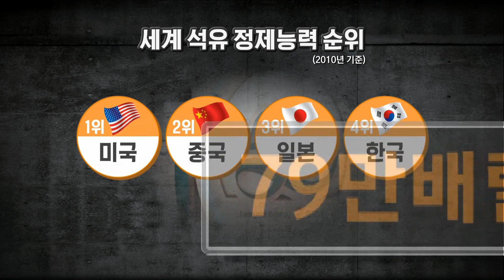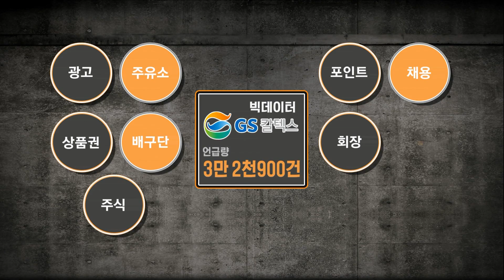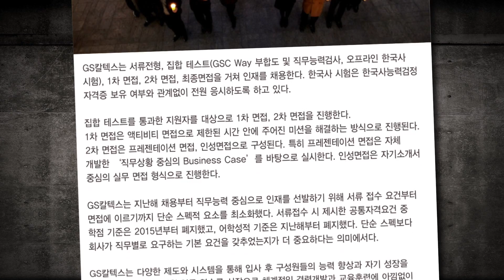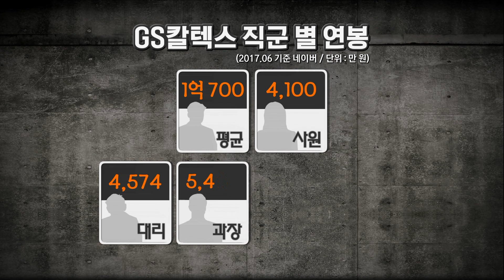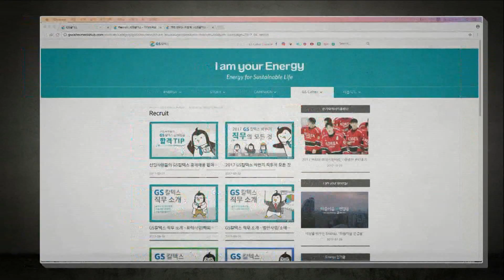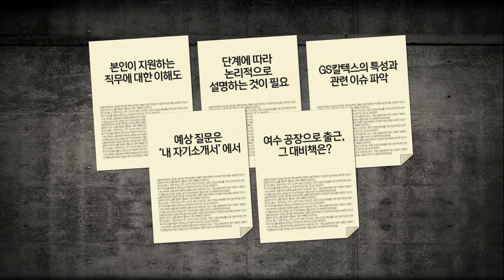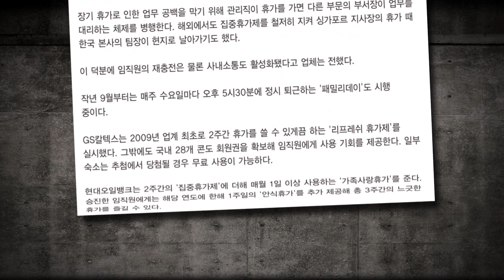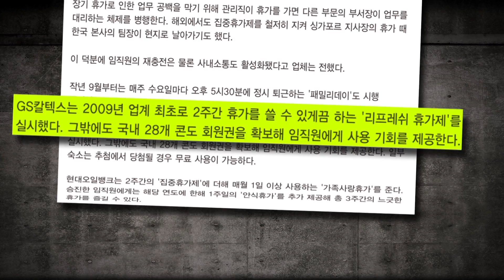[박재정 황보미의 취향저격 171028] GS칼텍스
◎ 취향저격
- 아이템: GS칼텍스